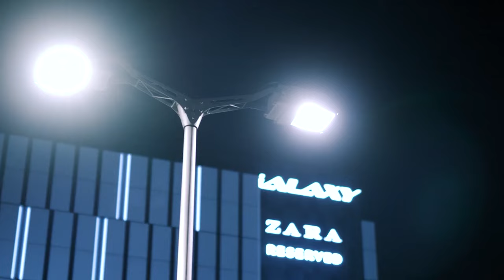Morgan Wallen - On This Side (Prod. by Twotone)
Produced by: Twotone